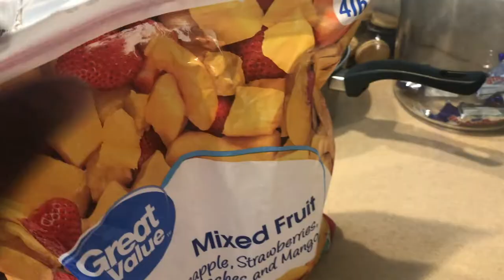How To Make The Perfect Breakfast Smoothie|Smoothie King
What's up my Grublovers!? This morning it was so hot outside I decided to make a smoothie for breakfast! Check the full video to see how to make one of your own!